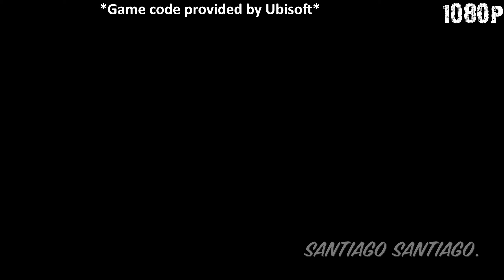GTX 1650 SUPER | Watch Dogs Legion | Patched + Latest Driver | PC Performance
- INDEX:
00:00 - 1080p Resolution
02:00 - Lower Settings
04:00 - 900p Resolution
06:00 - Lower Settings
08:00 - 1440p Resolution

Specs:
-AMD Ryzen 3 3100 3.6GHz (3.9GHz Max Boost) (Stock Cooler)

-16GB RAM DDr4 3000MHz (2x8GB Corsair V. LPX)

-ZOTAC Gaming GeForce GTX 1650 Super Twin Fan 4GB GDDR6
6-Pin Connector

-MSi MPG X570 GAMING PLUS AM4 Motherboard (for future CPU compat, you can use a B450 or cheaper)

NOTE: A B550 motherboard is recommended, you would be able to use Ryzen 4000 Series CPUs